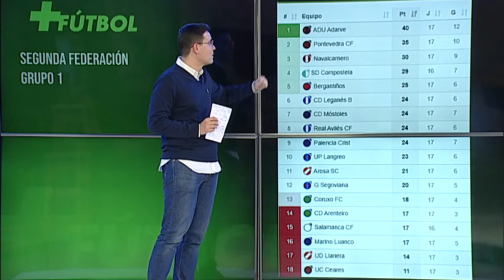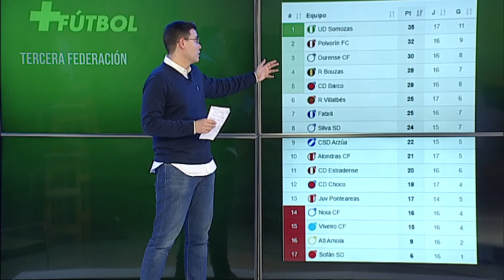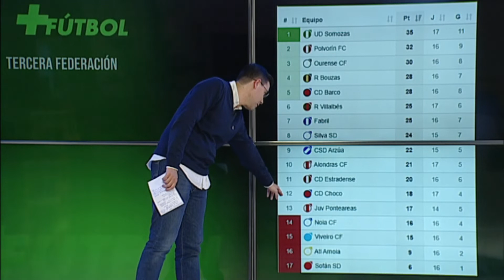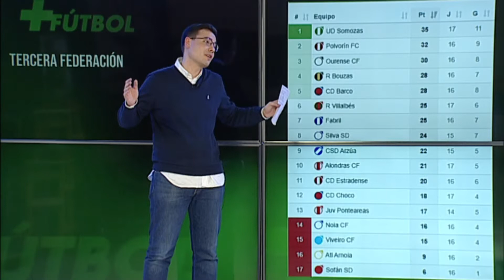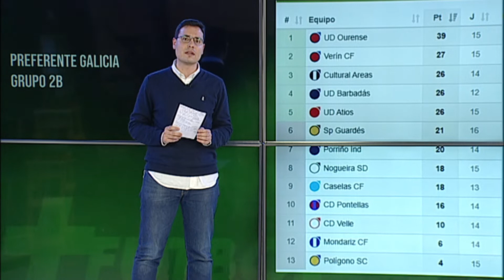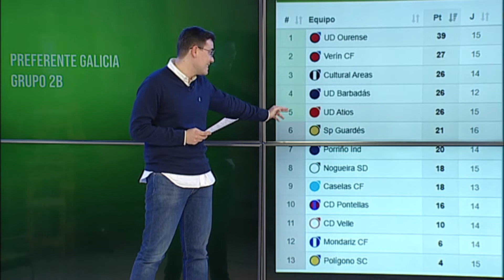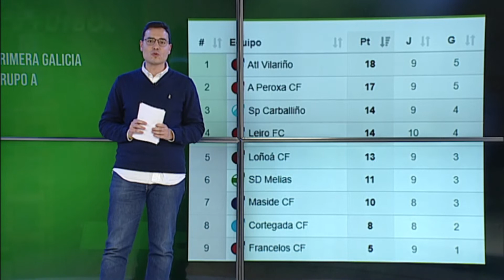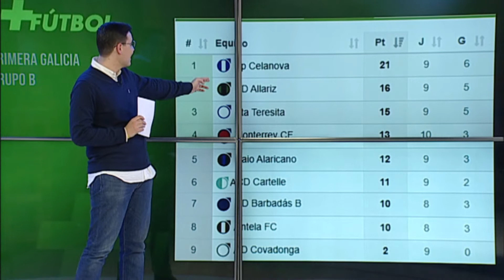+ FÚTBOL 17 01 22